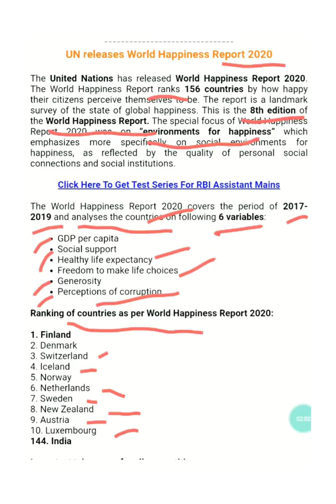World happiness index, United Nations release Report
India rank 144